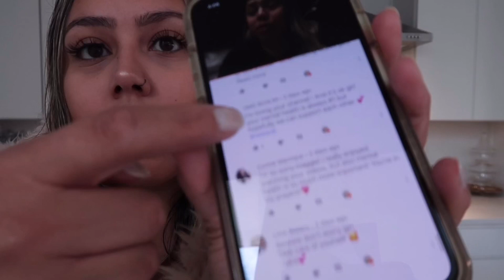THANK YOU | TO MY YOUTUBE MAMAS | MAGGIE HERNANDEZ